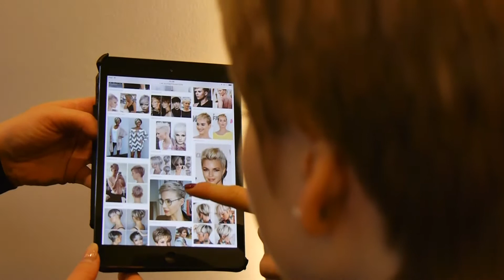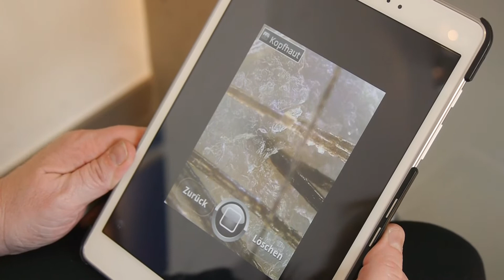MICHAELIS friseure in Köln